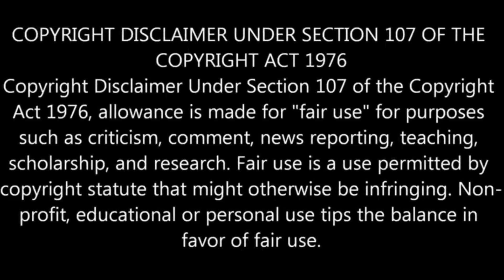Testimony of Taqi Usmani : Ahmadi Muslims Know Their Beliefs and Convert Muslims تقی عثمانی کی گواہی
Ahmadianswers.com/contact
Ahmadianswers.com